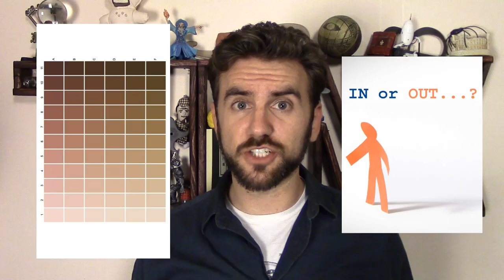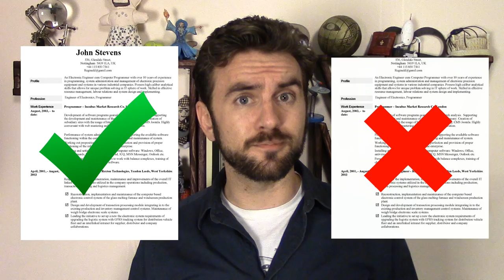84. Why Prejudice is Impractical | THUNK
Most agree that prejudice is wrong, but it's not just an ethical problem; it's a practical one, for *everyone.*

A Report from the Department of Labor's Federal Glass Ceiling Commission

Carter, Simkins & Simpson's 2003 paper "Corporate Governance, Board Diversity, and Firm Value"

A Forbes article about the effects of more women in the workforce

A reminder that sexism isn't a deliberate choice tp be a jerk, it's often what seems reasonable